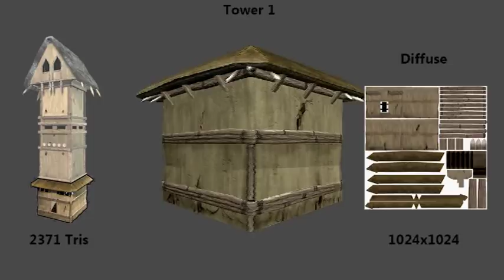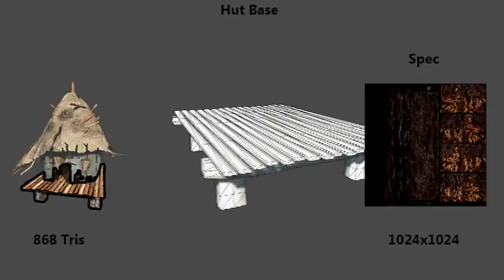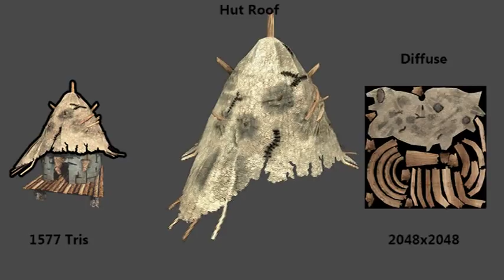Jared Jeffries - 3D Environment / Asset Modeler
JaredFJeffries.blogspot.com

This video is a short demonstration of my current capabilities as a 3D Environment / Asset modeler.  The scene was inspired by concept art entitiled "Dark Elf Village" by Khang Le

The Ghost and the Darkness Original Soundtrack

Programs used:
Maya, ZBrush, Photoshop, Marmoset Toolbag, Headus UV Layout, XNormal, nDo, TopoGun, Fraps, Soundbooth, and Premiere.

Special thanks goes out to all my family and friends, girlfriend, Art Institute faculty and staff, Joe and Ola Gardner, Kevin Murphy and Nick Jackson for all your love/ support.